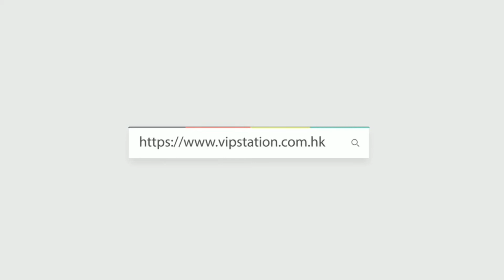Sporty Style | Louis Vuitton Mick PM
Louis Vuitton Mick PM
Reference 編號: N40003
Dimensions 尺寸: 33 x 25.5 x 9 cm
Product Info Page 產品資訊 :